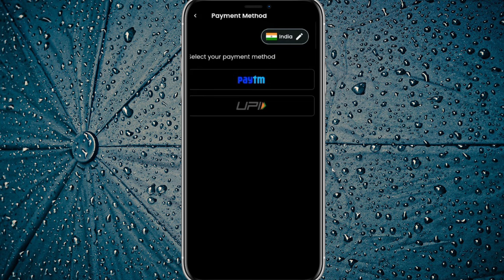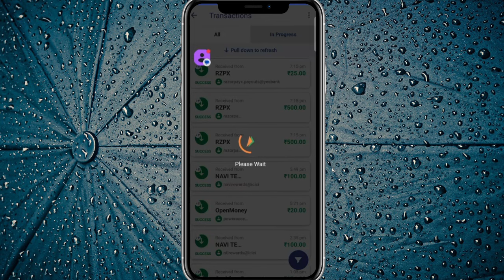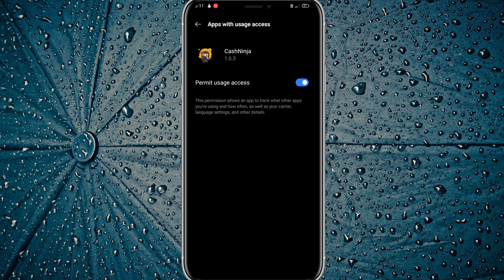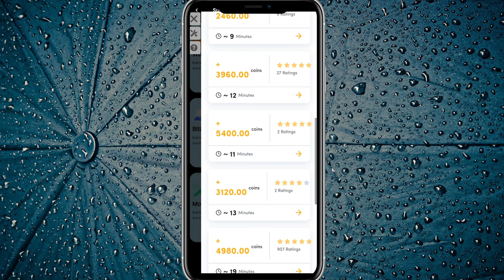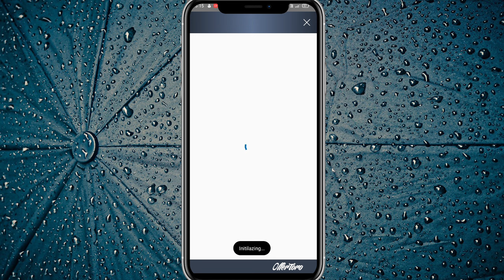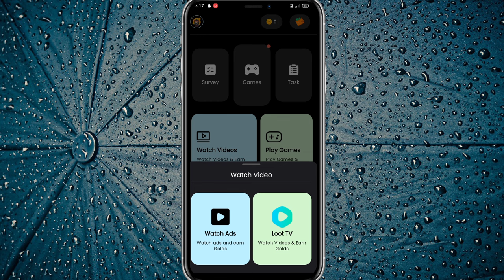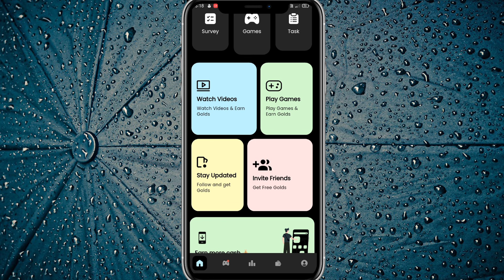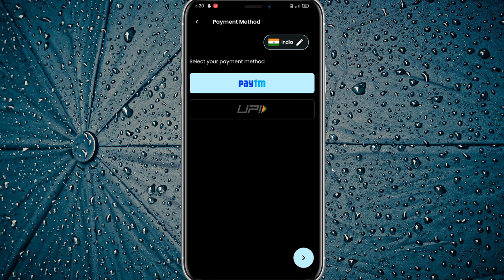Cash Ninja App Se Paise Kaise Kamaye | Cash Ninja App Payment Proof | Cash Ninja App Unlimited Trick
Your Queries;

1.earning app
2.earning app today
3.earning app today 2023
4.new earning app today 2023
5.new paytm earning app today 2023
6.earn money online
7.earn money online app
8.earn money online app without investment for students
9.best earning app
10.best earning app for paytm
11.best earning app for paytm without investment
12.best earning app without investment
13.how to earn money online
14.how to earn money online without investment
15.how to earn money online without investment for students
16.how to earn money online for students
17.real earn money app
18.real earn money app with proof
19.paytm earn money app with proof today
20.paytm earning app without investment
21.new earning app
22.new earning app 2023
23.new earning app 2023 paytm cash
24.new earning app 2023 paytm cash without investment
25.new real earning app
26.new real earning app with proof
27.new real money earning app 2023
28.new money earning apps 2023 paytm
29.free paise kaise kamaye
30.free paise kaise kamaye app se
31.free mein paise kaise kamaye app se
32.free mein application se paise kaise kamaye
33.free paisa earning app
34.free paise kamane wala app
35.free paise kamane wala app real
36.free mein paise kamane wala app real
37.free mein paisa kamane wala app kaun sa hai
38.free paise kamane ka app
39.free me paise kamane wala app 2023
40.free earning app 2023
41.new free earning app 2023
42.new free game earning app 2023
43.free game earning app 2023
44. online earning app
45. online earning app without investment
46. online paise kaise kamaye
47. online paise kaise kamaye free
48. best online earning app
49. daily earning app
50. earn money
51. work from home
52.money earning apps
53.unlimited income app
54.daily earning app
55.ghar baithe paise kaise kamaye
56.ghar baithe paise kaise kamaye app se
57.ghar baithe paise kaise kamaye app se 2022
58.ghar baithe paise kaise kamaye game khel ke
59.ghar baithe paise kaise kamaye online
60.ghar baithe paise kaise kamaye online in india
61.manoj dey earning app
62.manoj dey earning app video
63.manoj dey earning proof
64.manoj dey earning game
65.payment proof earning app
66.payment proof earning app today
67.new earning app today payment proof
68.payment proof earning app 2023
69.earning app live payment proof 2023
70.live payment proof earning app
71.best self earning app 2023
72.best self earning app 2023 without investment
73.2023 best self earning app earn daily free paytm cash without investment
74.2023 best earning app
75.2023 best earning app today
76.2023 ka new earning app
77.2023 ka new earning application
78.2023 ka new paytm earning app
79.2023 new earning app
80.2023 new earning app real
81.new real money earning app 2023
82.today real earning app
83.watch and earn money app
84.video watch earn money
85.video watch earn money paytm 2023
86.watch video earn paytm cash 2023
87.video dekho paisa kamao
88.video dekho paisa kamao paytm cash 2023
89.ads dekhkar paise kaise kamaye 2023
90.ad watching earning app
91.today new earning app 2023
92.new earning app 2023 paytm cash
93.real money earning app with proof 2023
94.real money earning app with proof without investment 2023
95.mobile se paise kaise kamaye real app 2023
96.app se money kaise kamaye 2023
97.free paytm cash today 2023
98.new money earning app today
99.money kamane wala app 2023
100.top earning apps without investment 2023
101.online paise kaise kamaye game khel ke
102. best self earning apps
103.read news and earn instant paytm cash
104.manoj dey earning video
105.manoj dey most popular video earning
106.techno teen
107.earn daily free paytm cash without investment
107.mobile earning apps without investment
108.real earning game app with proof
109.sanjiv kumar jindal